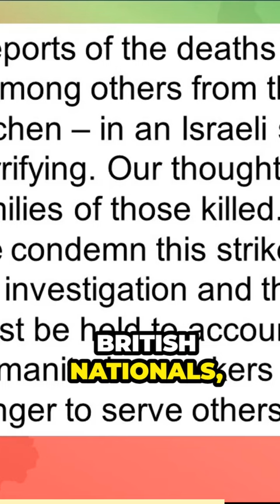Israel's deliberate act of violence against aid workers in Gaza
Keir Starmer's consistent weakness when it comes to challenging Israel hasn't shifted even in the face of Britons being killed.
Right, so thoughts and prayers. It’s the immediate reaction to a politician offering condolences to families who have lost loved ones through some heinous act or another, but lacking sincerity with it. Very much a statement of, I’m sorry for your loss, but I’m only saying so because I have to, not because I mean it. When it comes to British citizens being killed in the line of duty, putting their lives on the line for others, making the ultimate sacrifice as it were, doing what they love and making a difference, the sort of thing most of our politicians would never do, never dream of, their aspirations being far more concerned with money and power and how to get them, I’m not sure many of them can even comprehend such selflessness.
Yesterday brought the news of an attack on World Central Kitchen aid workers in Gaza, amongst the 7 killed were three Britons. Now I put out a video on this yesterday and at time of writing, neither main party had responded, but around the time the video went out, some responses had come in, but in the case of Keir Starmer, he opted for one of those thoughts and prayers statements, it was so pathetic as to be offensive, it means nothing when its not backed up by any intent to have words with Israel and given how much he owes to the Israel Lobby, it means he probably can’t and if that’s the case now, that will be the case if he gets into power too.
Right, so big story from yesterday and rightfully so given that 3 Britons were killed by the IDF trying to deliver aid in Gaza, despite the Israeli authorities being aware of their movements. I covered this story yesterday as far as details were available, but since then it’s become known that the 7 people killed were travelling in 3 vehicles and each of them had been targeted in turn meaning this was no accident but a deliberate act of violence against aid workers protected under international law. The first vehicle was hit and people fled that car, got into the one behind before that was hit. A third vehicle a kilometre behind was then hit as well. Far be it from me to ever want to give a media wombat like Richard Madeley on Good Morning Britain props given his gaffe prone idiocy, but I can’t fault his description of this today as an execution, because I completely agree. Israel has made no effort to ensure aid gets through as ordered of it, has left it’s settlers to block road deliveries and now that aid is beginning to get in by sea as this aid here had done, those attempting to now deliver it are killed.
Israel is a rogue state hell bent on genocide, seemingly determined to eliminate the people of Gaza who are starving to death and those still supporting Israel and especially those still arming them, need to get real. Weaponry they have been supplied with has been used against aid workers, and now the Netanyahu regime is holding their hands out for more, because of Syria, or Iran or Lebanon or Hamas.